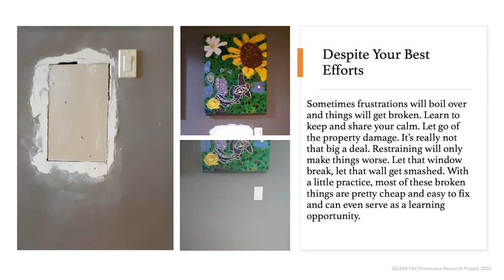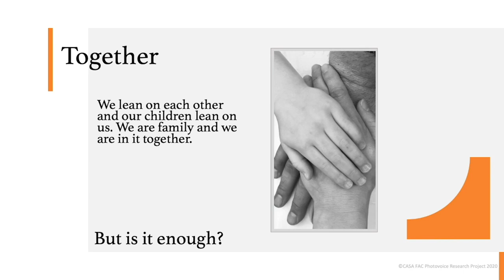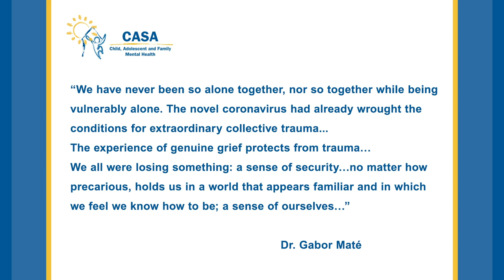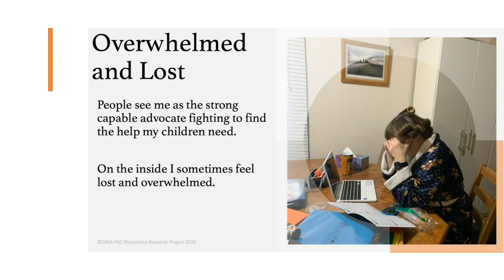CASA Presents: "Your Mental Health" Webinars | Session 5: The Changing Face of Loss & Grief in COVID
CASA is pleased to once again bring you our series of webinars, created to assist families and community members in dealing with the many mental health concerns coming out of the COVID-19 pandemic.